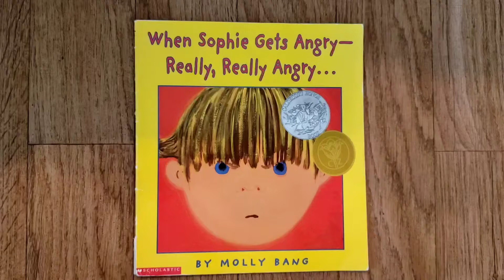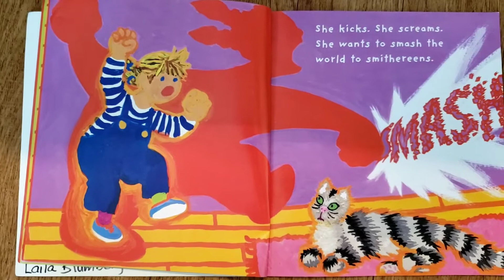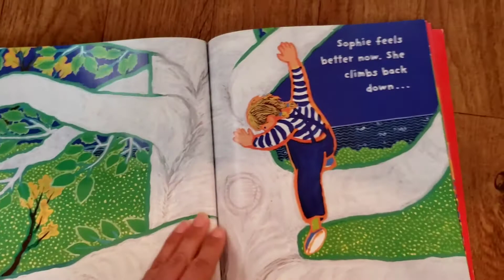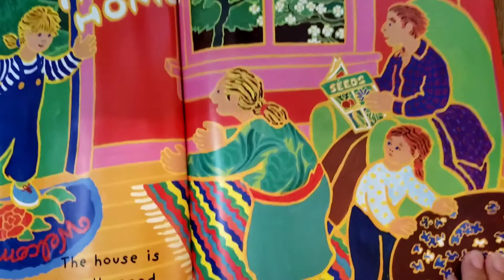When Sophie Gets Angry - Really, Really Angry...